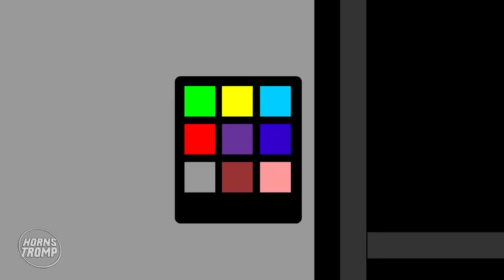HUGGY WUGGY ESTA MUY TRISTE CON PLAYER! Poppy Playtime - Animación Español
Huggy Wuggy necesita nuevos amigos !
Player abofetea a Huggy Wuggy pero finalmente se hacen amigos

Animación original de Hornstromp

Sobre Huggy Wuggy (Poppy Playtime)
Huggy Wuggy es el rostro de una fábrica de juguetes y ahora es un antagonista de un juego de terror llamado Poppy Playtime. Es un antagonista secundario, que actúa como el principal antagonista de "A Tight Squeeze", el primer capítulo del juego. Cuando Novio y Novia reciben una misteriosa carta por correo, invitándolos a una compañía de juguetes, deciden aceptar la invitación y allí encuentran el enorme juguete de 13 pies de altura. ¿Podrá Boyfriend distraerlo lo suficiente para vivir?